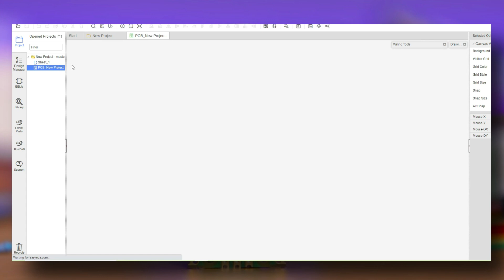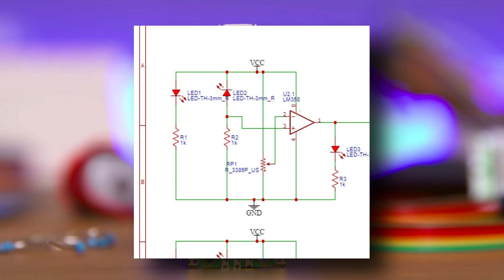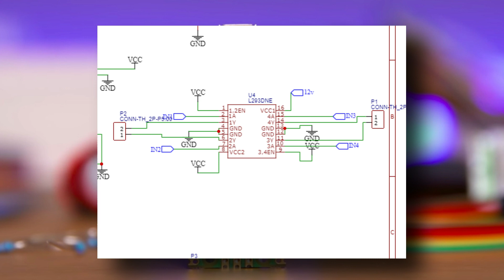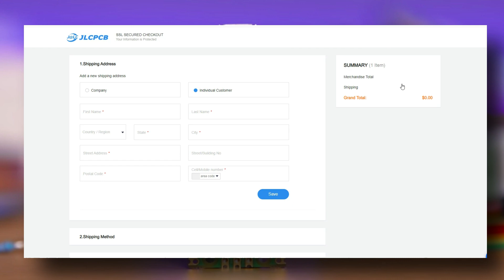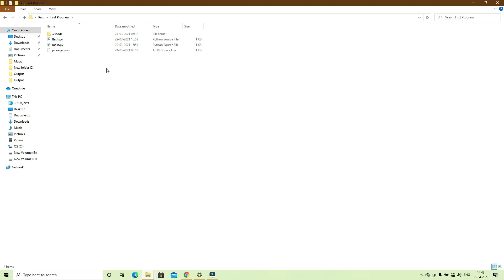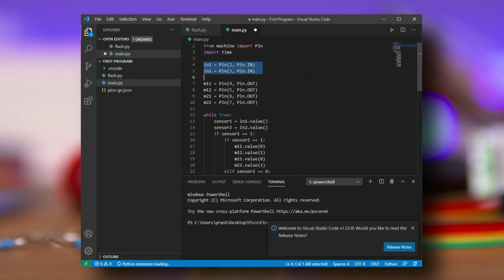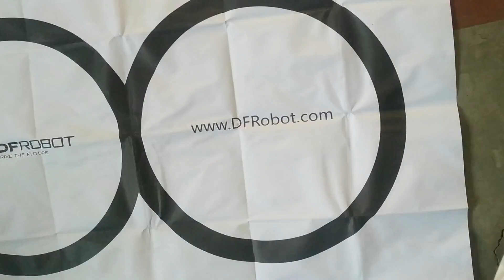Raspberry Pi Pico Line Follower Robot | Raspberry Pi Pico Projects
In this video, I have explained how to make a simple line follower robot with the new raspberry pi pico microcontroller board. It is based on the rp2040 controller. Line follower robot uses proximity sensor or IR sensor. IR sensor is based on Infrared Light.